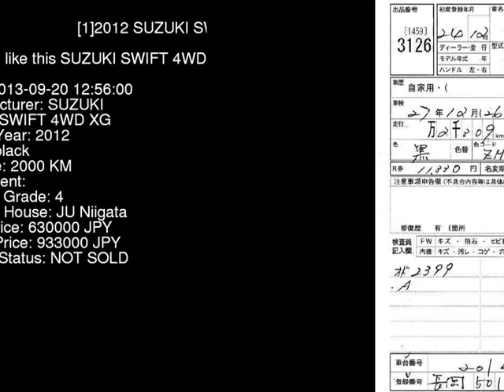2012 SUZUKI SWIFT 4WD_XG ZD72S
the Authority on JDMs since 2007!  . Details on this car from auction in Japan